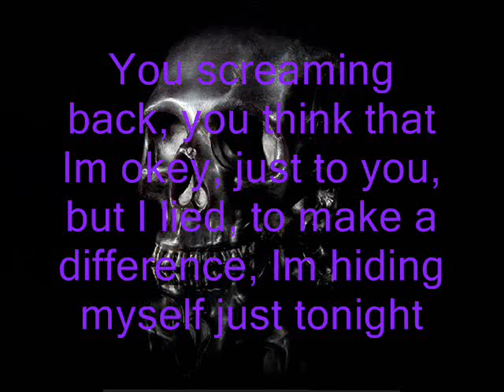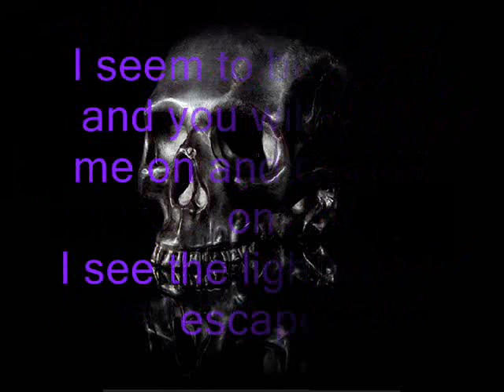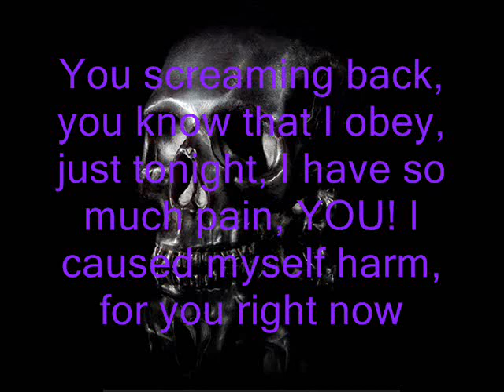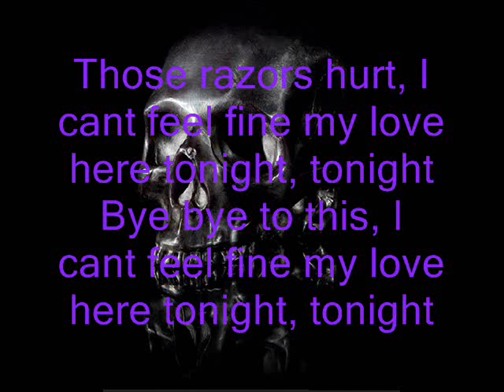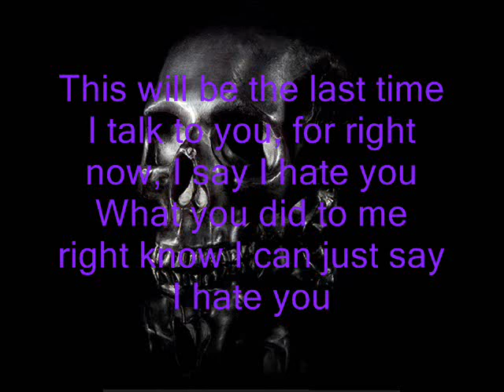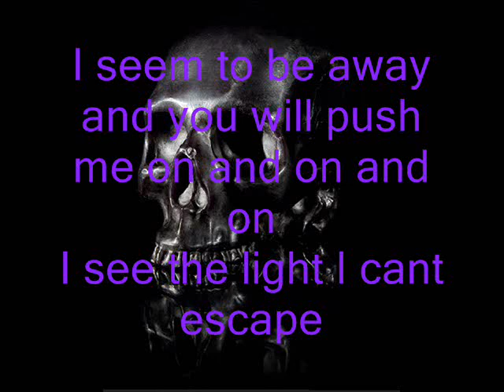A Vain Attempt - I cant Escape [Lyrics]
My favorite song ever, I can sing exactly how they sound too, enjoy it as much as i do =3